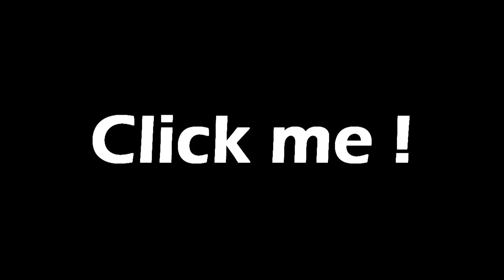FFA on Storm w/ commentary by me (in French)